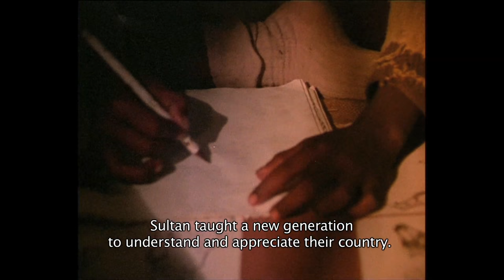Tareque Masud interview on Adam Surot